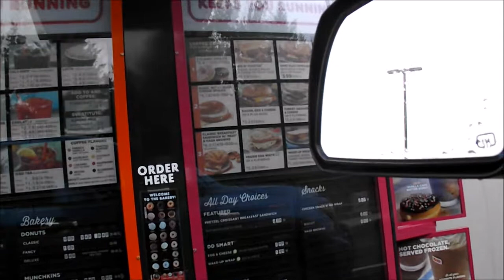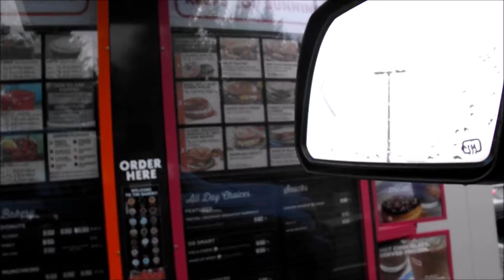MY FIRST VLOG!!! (Don't Judge)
This is my first vlog, so please forgive me for my amateur first video. I hope that we can grow this channel in a great way, and that you will join me on this journey!